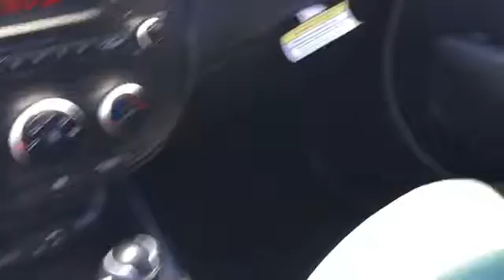G7356023: 2016 Kia Soul Base